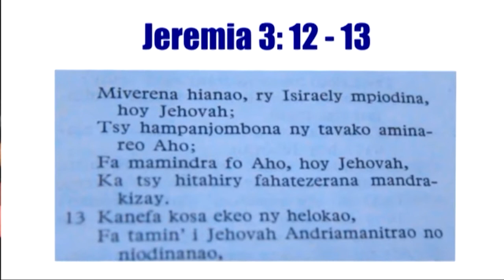Inty Aho : SLKM Moria Itaosy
Inty aho 'lay ondry saiky very
Nioso-potaka naloto feno fery
Efa maty nefa novelominao
Efa very mbola notadiavinao